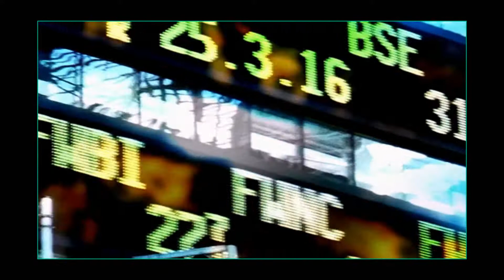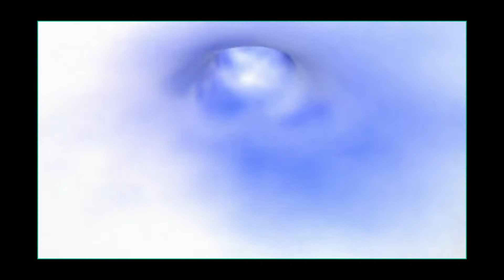Cyclotimia - REGNUM (w/ Naqoyqatsi movie)